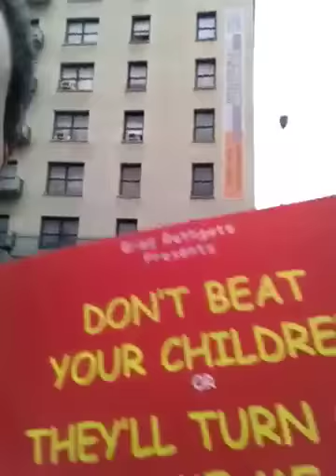BLACK LEADERS EXPLOIT BLACK PEOPLE.